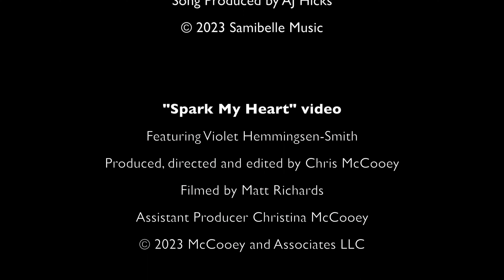Joshua McCooey - Spark My Heart (Official Music Video)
Joshua McCooey brings you an official music video of "Spark My Heart" which captures the essence of unexpected love and the transformative power it holds. We hope you enjoy this heart-touching tune!

Official music video for “Spark My Heart” by Joshua McCooey

Lyrics:

You make me feel like I'm stupid,
but it's alright
I love it when I'm blushing,
I know why
I'm a normal human being,
capable of falling in love

It was that night,
the flowers bloomed, it wasn't spring but still
You showed up and made my season spin,
now I believe you can do anything
You proved it when you sparked my heart again

There's something about you dear,
it's like a warm embrace
My mind's a perfect home,

I'm a simple human being, capable of loving you
Till we have our perfect movie scene,
you walked into my life

Your hair, your lips, your eyes,
that smile of yours, that light pink sweater
At night we fireflies,
if you were there you would shine brighter

Written by Joshua McCooey
Produced by AJ Hicks
Recorded by Michael Rosen (East Bay Recorders, Oakland, CA)
Mixed by Matt Boudreau (Lafayette, CA)
Mastered by Justin Perkins (Mystery Room Mastering, Madison, WI)

Keyboards by Jerry Becker
Drums and Percussion by Jeff Campitelli
Acoustic and electric guitars by James DePrato
Bass Guitar by Uriah Duffey
Vocals by Joshua McCooey

Video Produced and Directed by Chris McCooey
Filmed by Matt Richards
Assistant producer: Christina McCooey

Cast
Himself: Joshua McCooey
Spark: Violet Hemmingsen-Smith

Single Design:
Julie Viens

Music video by Joshua McCooey performing Spark My Heart.